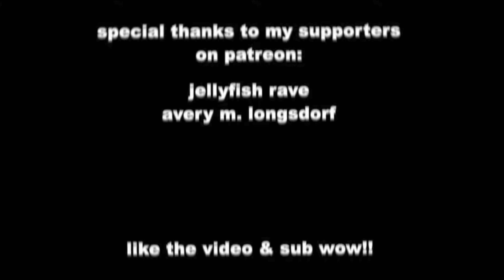i ain't never seen two pretty best friends